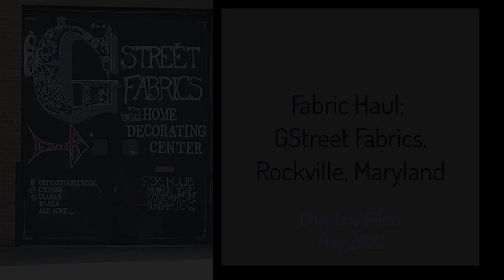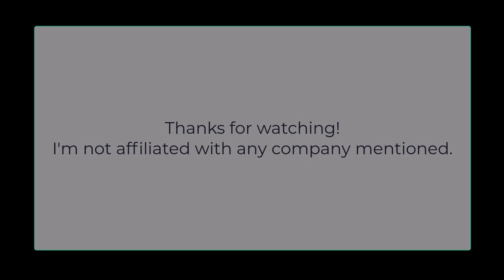Fabric Haul: GStreet May 2022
In this video I describe the fabrics I found and brought home from GStreet, a fabric store in Rockville, MD.  I went a little wild in the $2.97/yd room!

 Patterns Mentioned
 * 5 Out of 4 Edith
 * Love Notions Tessa Sheath Dress
 * Love Notions Terra Tunic
 * Megan Nielsen Dawn Jeans
 * Sew Liberated Arthur Pants
 * Friday Pattern Company Heather Blazer
 * Ellie and Mac Stuffy Ball

Links to my blog and more are in my page

  Music is: Evil Cannot Create by Elephant Funeral (cc-by 4.0)